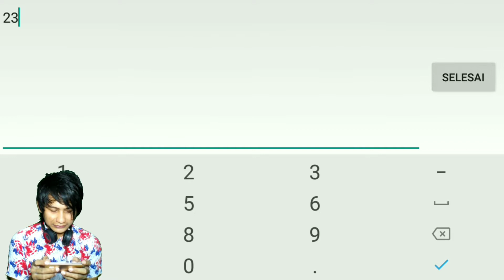ASURA ONLINE cara dapetin skill buy, skill sell dapetin mount/pet gratis